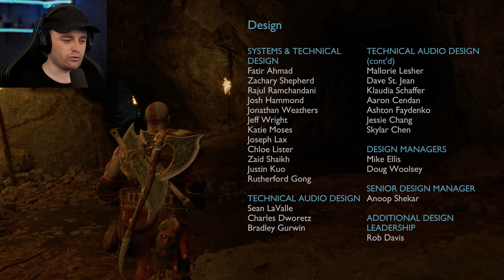GOD OF WAR Ragnarok #30 Final - 😰کۆتایی ڕاگنارۆک و چارەنووسی کرەیتۆس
سڵاو تان لێبێت خۆشه‌ویستان به‌ خێر بێن

❤️ئه‌گه‌ر تازه‌ن بۆ كه‌ناڵەکە سه‌بسكرایبی كه‌ناڵه‌كه‌ بكه‌ن❤️
kurd gamers god of war ragnarok

📷ئه‌توانن لێره‌وه‌ له‌ ئینستاگرام فۆڵۆوم بكه‌ن📷:

پێشەوا بەرزنجی
ئه‌توانن له‌ تیك تۆك فۆڵۆوم بكه‌ن: